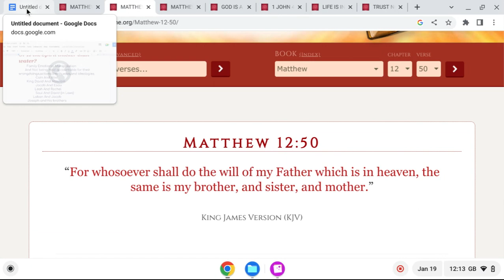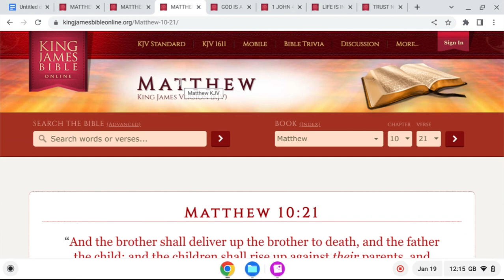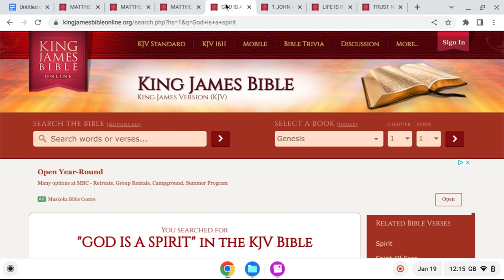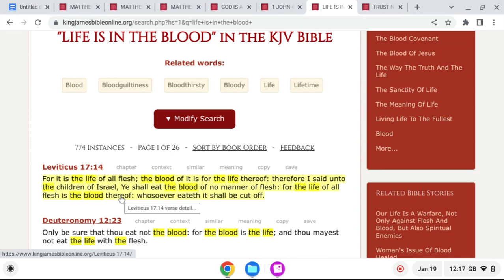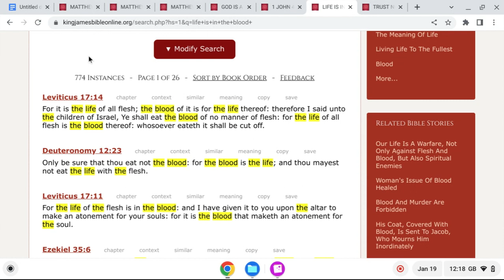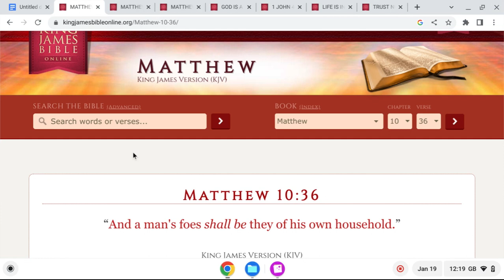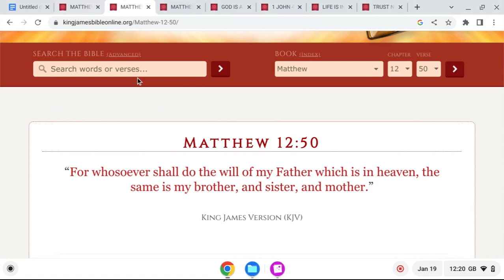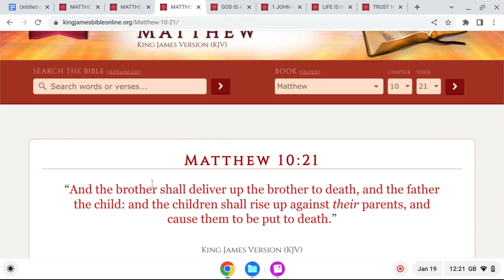Is Blood Thicker Than Water ?